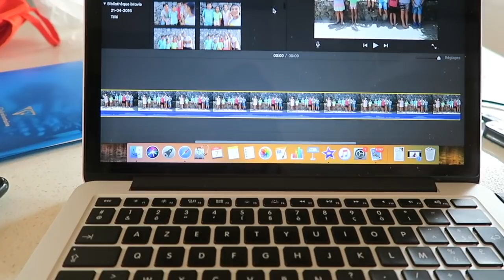MY COME BACK VLOG TAHITI !! - Teddy'joncT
1476 ❤️
SNAP: teng.teddy

🔥 • Musical.ly : teng.teddy

1476 ❤️